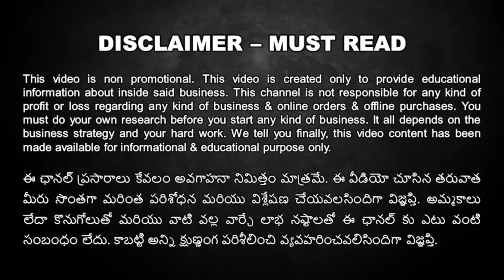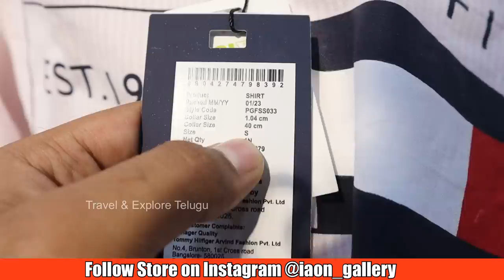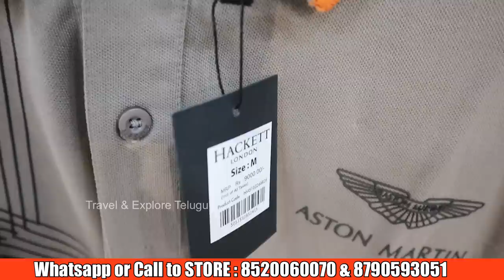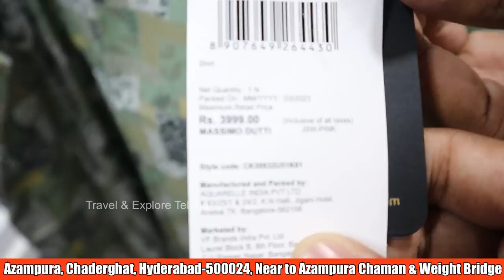Best Luxury Multi Branded Men Clothing Discount Store in Hyderabad, Upto 80% OFF on High-End Brands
IAON GALLERY is one of the best luxury men's branded clothing discount store located in Azampura, Chaderghat, Hyderabad,. They do buy and bring international premium branded clothes in bulk directly from factories or manufacturing units and sell them under very cheapest prices.

They do have all top branded shirts, jeans pants, tshirts . All are original branded clothes.

IAON GALLERY

Address: Azampura, Chaderghat, Hyderabad-500024, Near to Azampura Chaman & Weight Bridge

CALL & WHATSAPP NUMBERS: 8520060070 & 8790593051

branded clothes hyderabad
branded clothes discount store
iaon gallery store
iaon gallery hyderabad
Buy 100% Original Branded Mens Clothes at 70% Discount Offer
All Branded Shirts Pants 300 rupees Only
Wholesale Branded Menswear Market
open price on branded menswear
open challenge on branded mens clothing
offer price on branded shirts
offer price on branded jeans
low cost branded jeans
jeans 300 rupees only
buy original branded menswear
branded jeans clearance sale
branded shirts discount store
branded shirts wholesale in hyderabad
shirts
jeans
branded shirts
branded jeans
jeans at low price
shirts at low price
casual shirt
printed shirts
denim
Lee
Burberry
hunter
Gucci
Zara man
Zara man premium
Louis Phillips
Indian Terrian
Park Avenue
branded jeans in hyderabad wholesale
branded jeans retail hyderabad
branded shirts hyderabad
branded shirts in hyderabad for wholesale
hyderabad jeans wholesale market
hyderabad jeans market
wholesale market
chance to chance
original Branded Garment
branded Shirt 300
Hyderabad Wholesale Retail Market
branded shoes discount sale
orginal branded shoes discount store
70% discount on branded shoes

wrangler jeans discount offer
true religion jeans discount sale
down shoulder tshirts
US Polo Jeans Discount offer
us polo jeans discount sale
discounts on us polo clothes
branded jeans discounts
us polo brand jeans offers
original us polo jeans discounts
wrogn brand shirts discounts
discounts on wrogn brand shirts
here and now brand shirts discount
discount offers on here & now shirts
here & now
birdman shirts offers
branded shirts discount store in hyderabad
buy original branded jeans and shirts